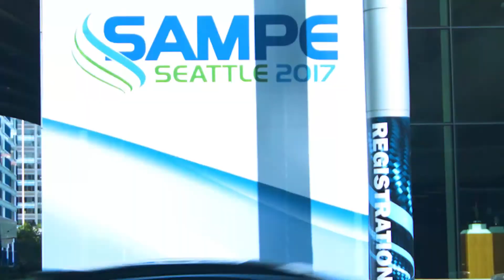SAMPE C&E 2017: Success in Seattle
Highlights from SAMPE's 2017 Annual conference in Seattle.

SAMPE Seattle is the only technical conference and exhibition that is exclusively focused on advanced materials and processes. This event connects you with emerging innovations, business solutions, and proven technology advancements.